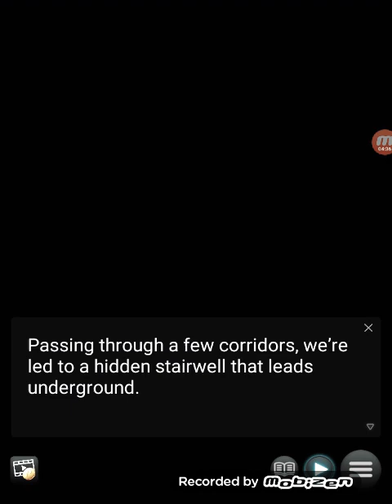《Lustrous Hearts♡S2 E3》